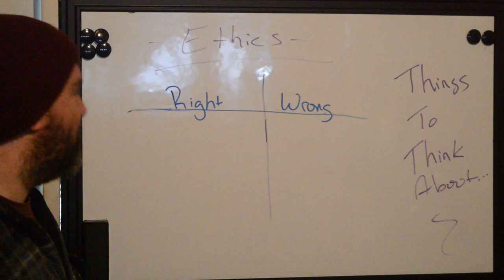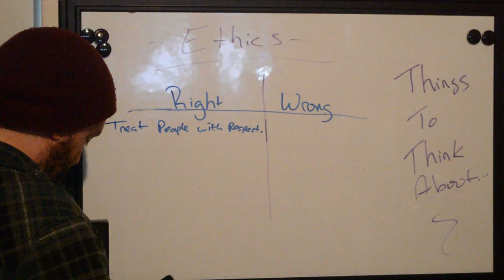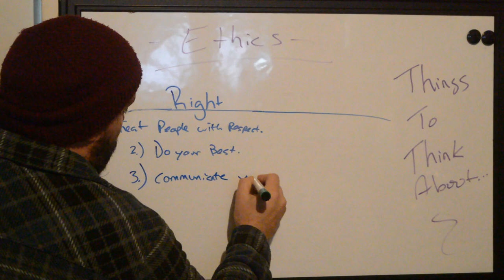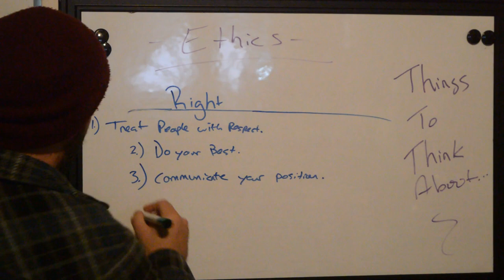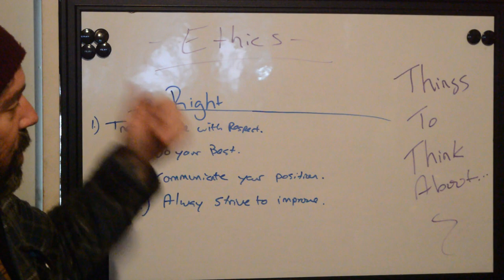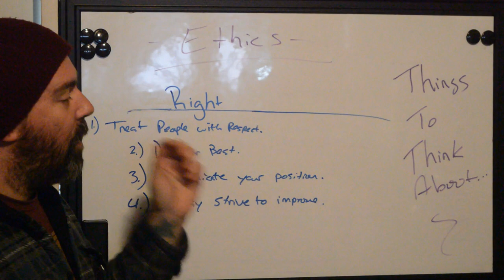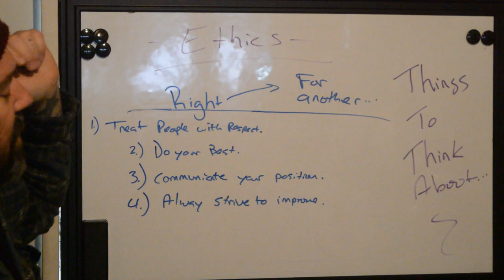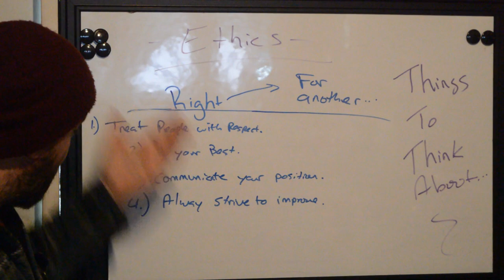The Basics of Tattoo Ethics - 4 Basic Principles For A Better Tattoo Experience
Let's talk a little bit about tattoo ethics, a topic we are sure will bring about grumbles and arguments but... Rian really wanted to do this one, so we let him.

Get an idea of what he thinks is the right way to treat clients and how tattoo artists should strive to be the best they can be.

Things to think about  -
There are different types of ethics out there. Which type are you?
Why is respect a foundational aspect of interpersonal ethics?
What are the wrongs that we didn't cover in this episode?